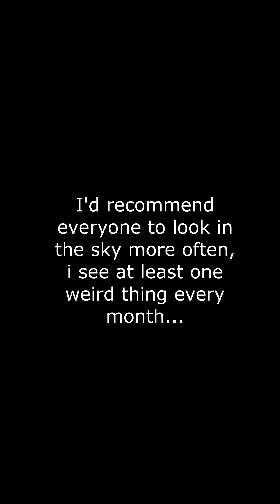UAP Sighting July 2024 Germany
There'd be no doubt about UFOs if people just looked up from time to time.